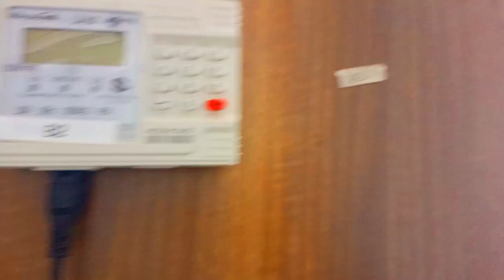BEDSITTER HOUSE TOUR KITENGELA|| STUDIO TO LET ksh6500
KITENGELA BEDSITTER HOUSE TOUR|| STUDIO TO LET